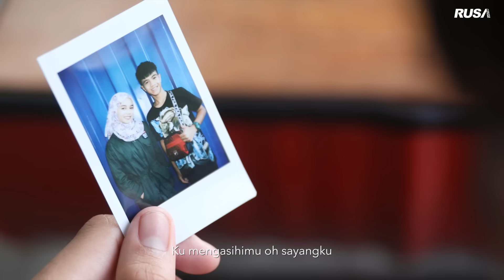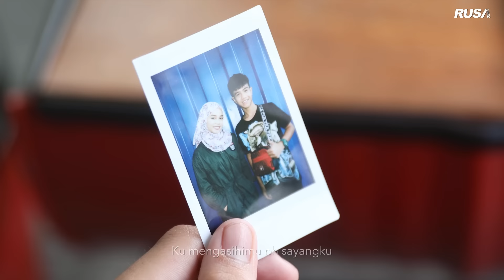Mizan Harry Khalifah - Keluhan Hati [Official Music Video]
Single terbaru dari Mizan Harry Khalifah, 'Keluhan Hati' !

Keluhan Hati
Mizan Harry Khalifah
Lirik : Mizan

Talent : Razi Asal Usul, Bibi Qairina

Keluhan Hati - Mizan Harry Khalifah
Maxis CRT : Dail *131*624336# and press CALL
Digi Caller Tunes : Dail *233*1355157# and press CALL
Celcom CMT :Dail *323*316425# and press CALL
Umobile Ringback Tone: SMS 8883339 to 28383

Keluhan Hati - Mizan Harry Khalifah  (Chorus)
Maxis CRT : Dail *131*624337# and press CALL
Digi Caller Tunes : Dail *233*1355158# and press CALL
Celcom CMT :Dail *323*316426# and press CALL
Umobile Ringback Tone: SMS 8883340 to 28383